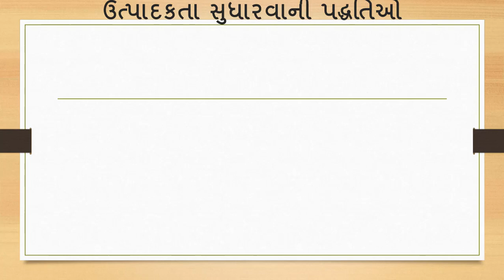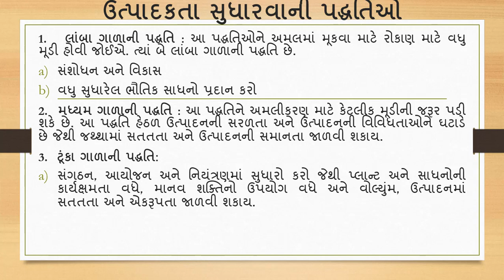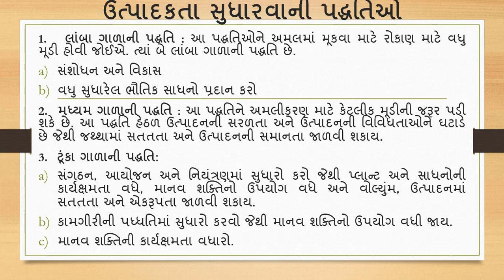1.4 Methods Of Improving Productivity.(Gujarati)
This video is a part of the lecture series of Industrial Engineering (3341905) subject in the 5th sem of Diploma Mechanical Engineering of Gujarat Technological University.